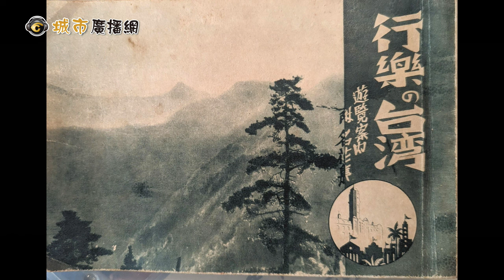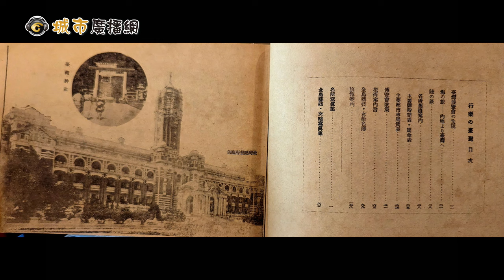《我們的老台灣》1131009-第五十集：始政四十周年記念臺灣博覽會